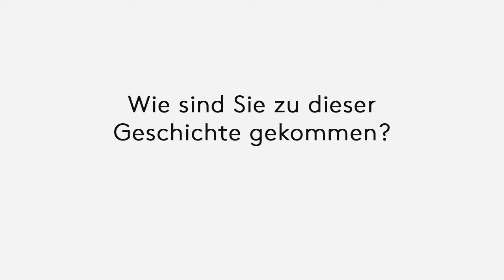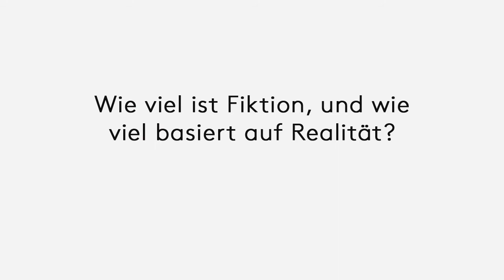Interview mit Chris Kraus zu seinem Roman ›Das kalte Blut‹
»Ohne Lügen würden alle Familien untergehen. Und auch alle Staaten.«
Zwei Brüder aus Riga machen Karriere: erst in Nazideutschland, dann als Spione der jungen Bundesrepublik. Die Jüdin Ev ist mal des einen, mal des anderen Geliebte. In der leidenschaftlichen Ménage à trois tun sich moralische Abgründe auf, die zu abenteuerlichen politischen Ver­wicklungen führen. Die Geschichte der Solms ist auch die Geschichte Deutschlands im 20. Jahrhundert: des Untergangs einer alten Welt und die Erstehung eines unheimlichen Phönix aus der Asche.